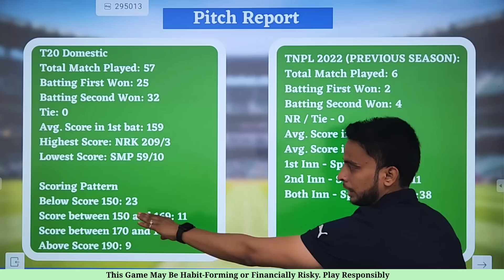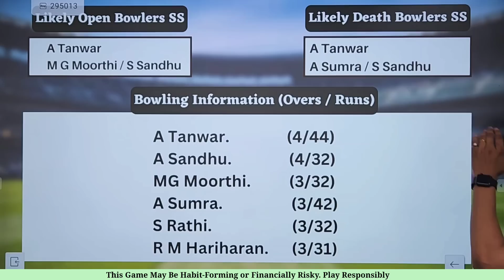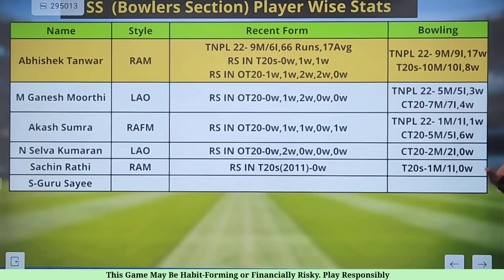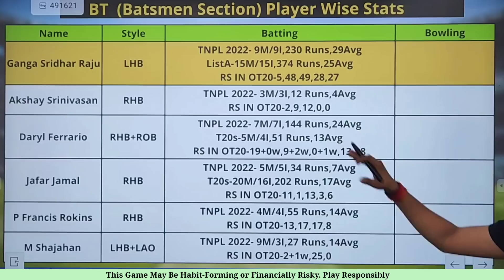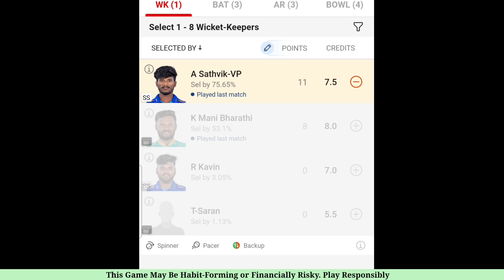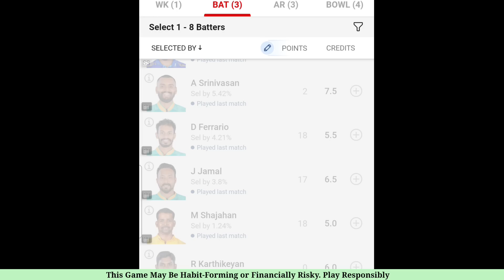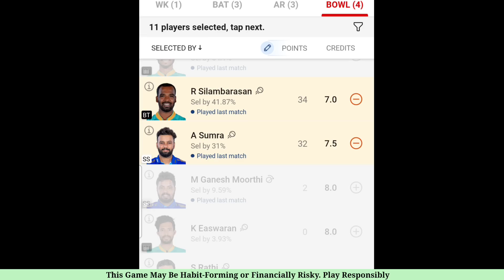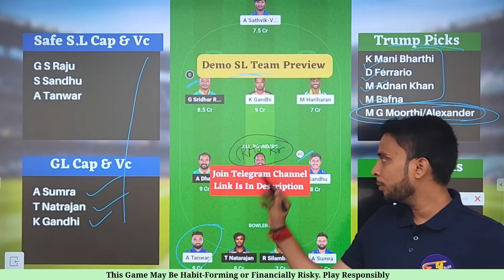SS vs BT Dream11 Team | SS vs BT Dream11 TNPL T20 | SS vs BT Dream11 Team Today Match Prediction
ss vs bt Dream11 Team
ss vs bt deam11
ss vs bt dream11
ss vs bt dream11 prediction
dream11 ss vs bt
ss vs bt dream11 today match
ss vs bt dream11 TNPL 2023
dream11 ss vs bt TNPL 2023
dream11 team ss vs bt TNPL 2023
ss vs bt d11 Team
ss vs bt dream11 team Prediction
ss vs bt dream11 analysis
ss vs bt dream11 team today
Gujrat Titans vs Mumbai Engians dream11 today
Gujrat Titans vs Mumbai Engians 2021 d11
Gujrat Titans vs Mumbai Engians dream11
Gujrat Titans vs Mumbai Engians dream11 TNPL 2023
Gujrat Titans vs Mumbai Engians
Dream11 Today Match Prediction
bt vs ss
bt vs ss dream11
bt vs ss dream11 team today
bt vs ss dream11 today match
bt vs ss dream11 team
bt vs ss
bt vs ss dream11 TNPL 2023
bt vs ss dream11 prediction
bt vs ss dream11 Team prediction
bt vs ss d11 team
bt vs ss dream11team
bt vs ss playing 11 T20
bt vs ss playing today
bt vs ss T20 today match playing 11
TNPL 2023
t20 Womens TNPL 2023
TNPL 2023
TNPL 2023 matches live
Gujrat vs Mumbai Dream11 Team
Gujrat vs Mumbai deam11
Gujrat vs Mumbai dream11
Gujrat vs Mumbai dream11 prediction
dream11 Gujrat vs Mumbai
Gujrat vs Mumbai dream11 today match
Gujrat vs Mumbai dream11 TNPL 2023
dream11 team Gujrat vs Mumbai TNPL 2023

Fantasy Buzz